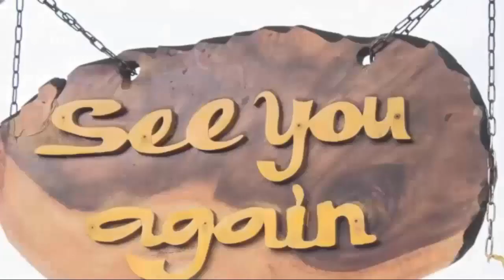General Hospital Spoilers Tuesday, December 6, 2022 | GH Spoilers 2022